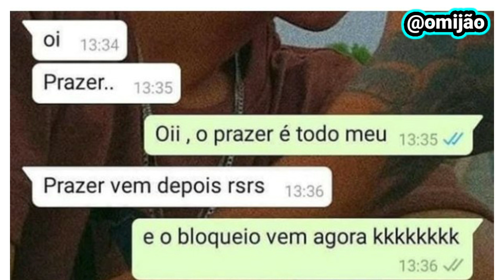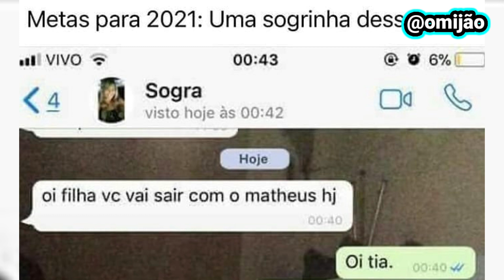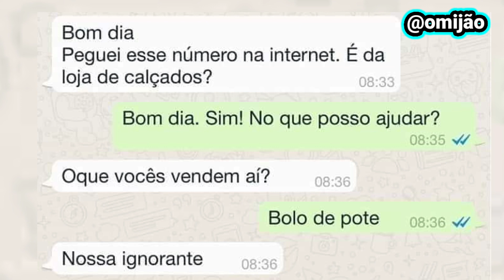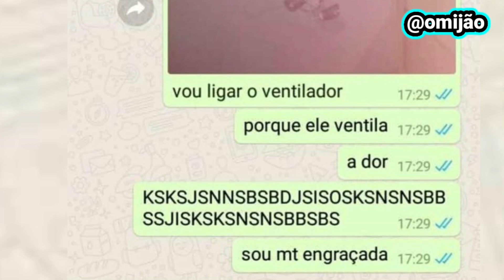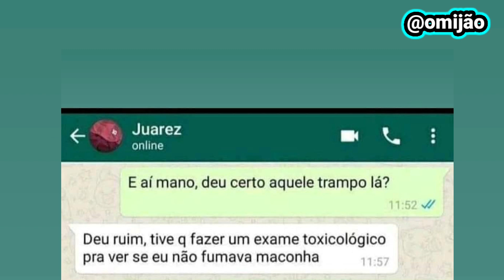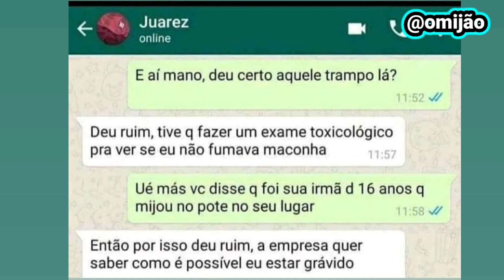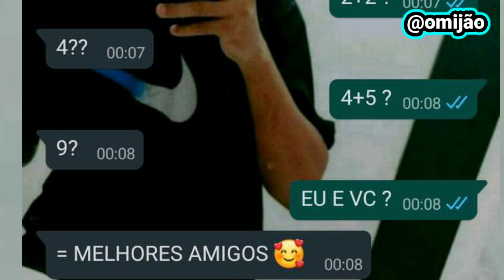CONVERSAS HILÁRIAS DO WHATSAPP #16